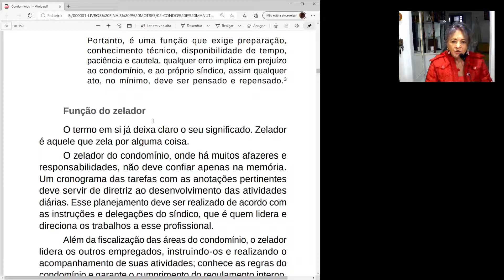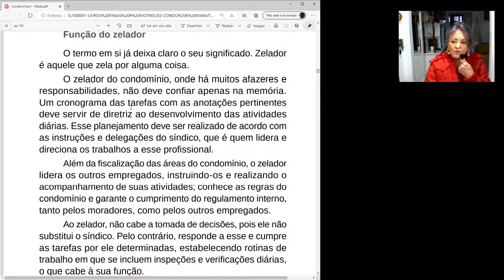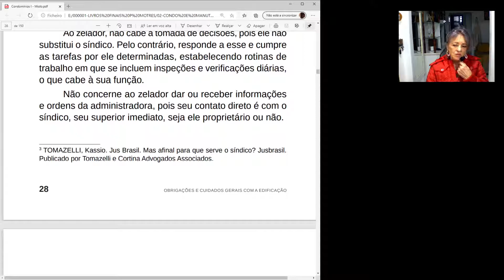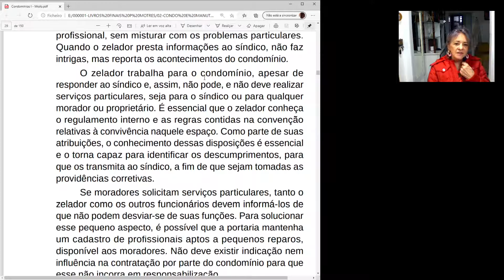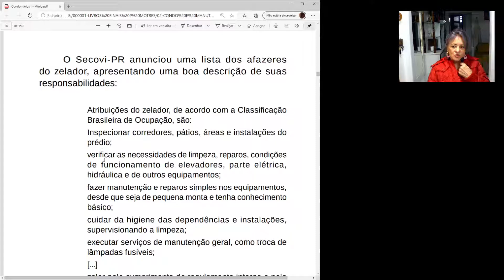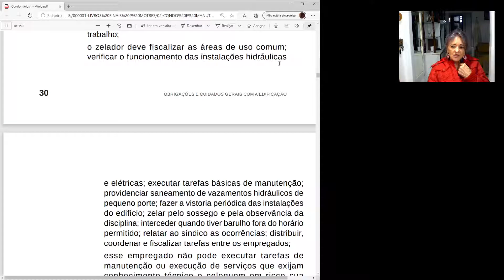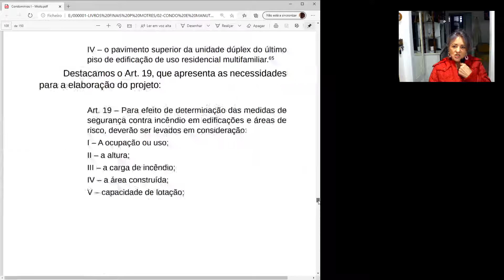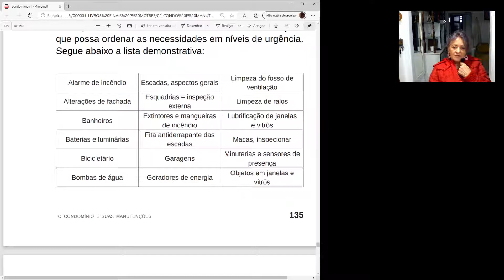Zelador de condomínio - funções e responsabilidades. Em BREVE LIVRO escrito para os zeladores.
Novidade:
Em fase de produção livro especialmente dedicado aos principais profissionais do condomínio,  em especial aos zeladores, porteiros e faxineiros. Aguardem, será anunciado seu lançamento!
Esse livro contemplará muitas questões sobre a vida desses profissionais, englobando o que devem e não devem fazer além de rotinas exemplificativas de trabalho.
Seu conteúdo baseia-se no CBO do Ministério do Trabalho.

Vídeo baseado em informações contidas no livro "O Condomínio e suas manutenções" de autoria de Carmen Mendes Pagan. Funções e responsabilidades do zelador no condomínio.